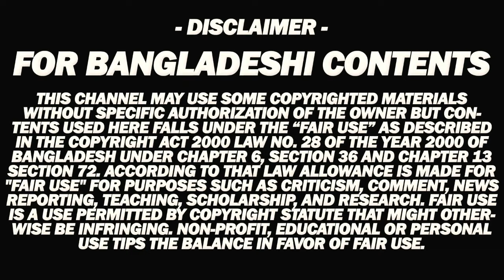ক্যামেরার সামনে দাঁড়ালেই শাবনূর ওপর অভিনয়ের জিন ভর করে! | Shabnur | Shakib Khan | Riaz | Bangla News